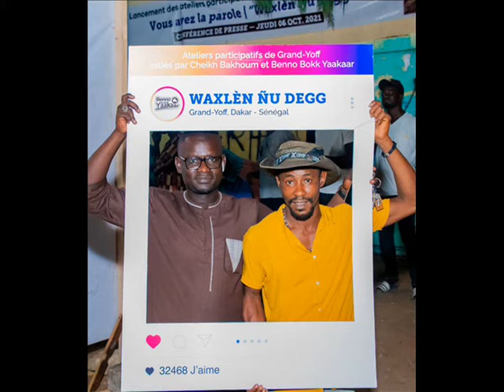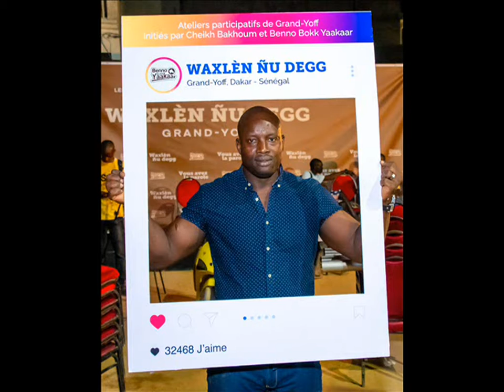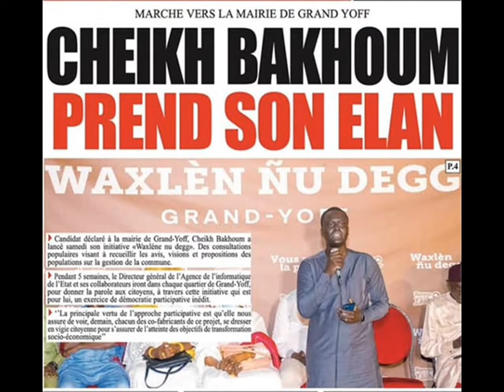PRODUCTION WAKHLEN NIOU DEEGU